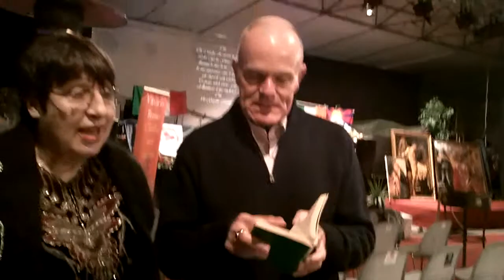Alfredo Stirati - Gabriella Lavorgna - Giovanna Canzano